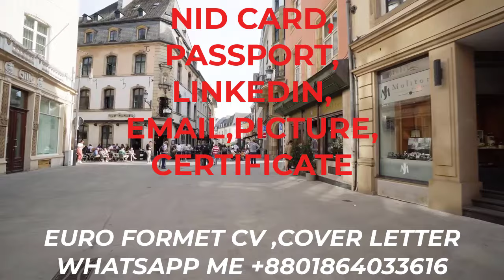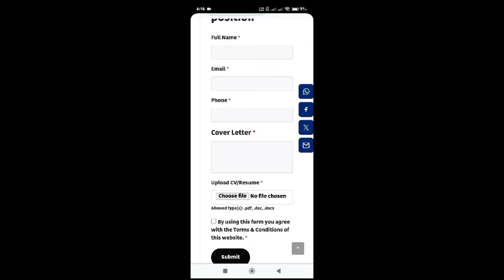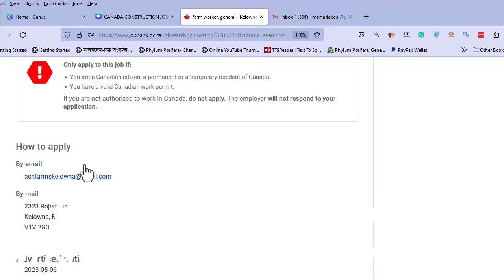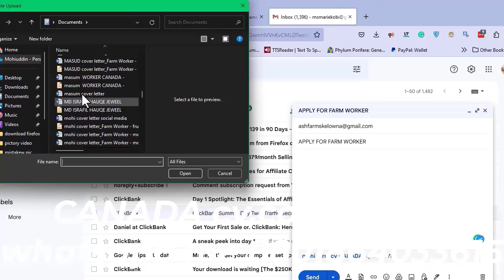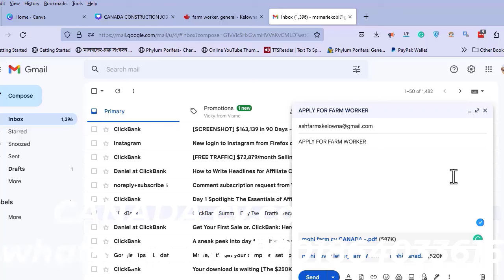ধনী দেশ লুক্সেমবার্গে ডিশওয়াশ জবে ৬ লাখ বেতন,আবেদন অনলাইনে|Luxembourg dishwash jobs